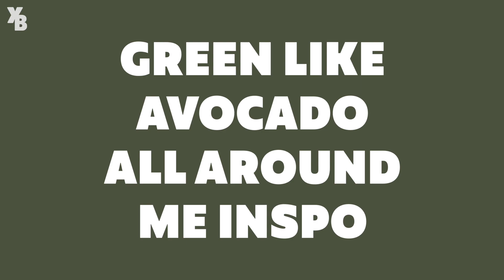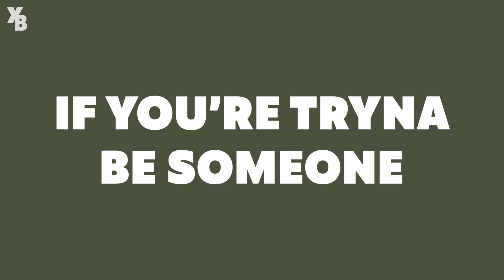LION BABE - Frida Kahlo (Lyrics)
Making music?